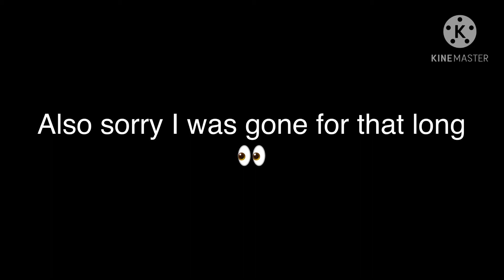✨A family was born ✨